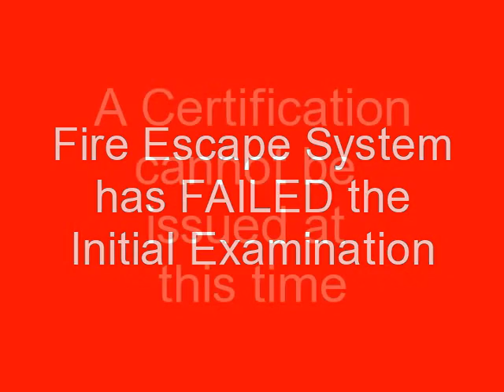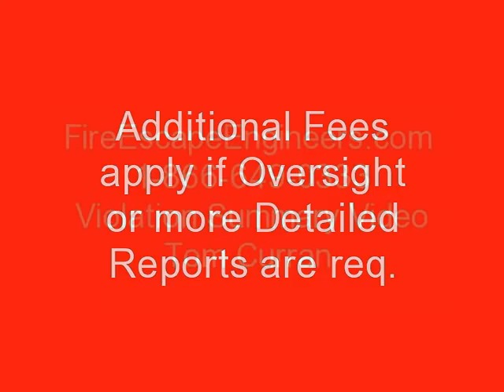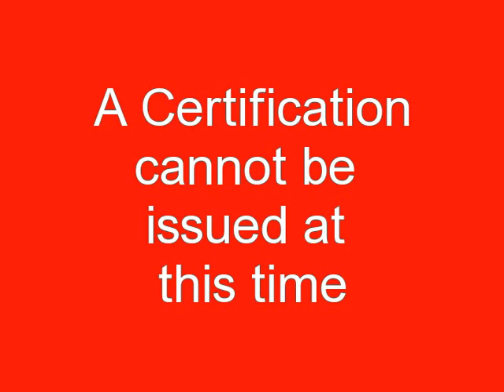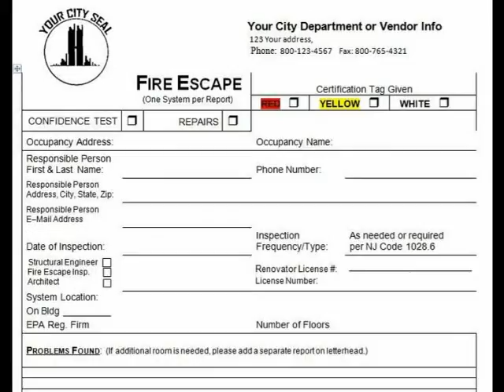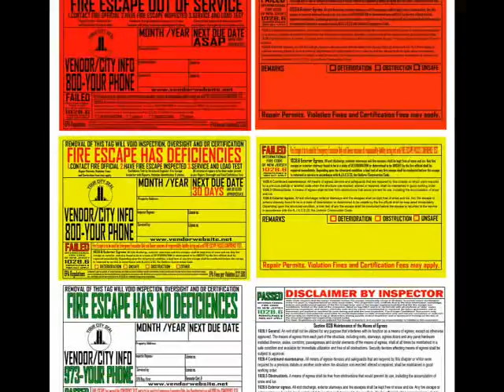FireEscapeEngineers.com Fire Escape Inspection Repairs Load Test (16 Lynn, MA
Fire Escapes, that's all we do.  Fire Escape Engineers, an approved
 member of the Fire Escape Services Network, provides
 comprehensive solutions for all Fire Escapes including inspection,
 load tests, repair, painting and new construction.  Whether you are a
landlord or a resident in a building with a fire escape, our top-notch
 inspectors and staff have the expertise and insight to solve any of
 your fire escape related violation and/or questions.

Founder Cisco Meneses has been a pioneer in training and raising
 awareness through his seminars and introduced proper fire escape
 inspection, repair and training with the creation of his Industry
 Standard Documentation for Fire Escape Safety.   Working with
 Boston's WHDH Channel 7, he helped Hank Phillippi Ryan show
viewers the disturbing fact that about 80% of Fire Escapes in
Massachusetts have not been certified in the past 20 years.  The law
requires that Fire Escapes be inspected every 5 yrs to avoid any